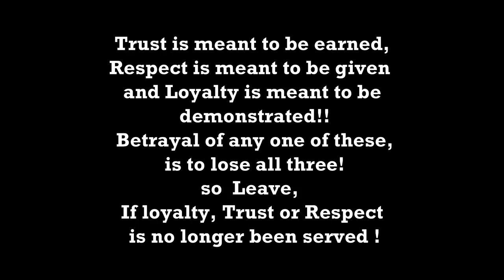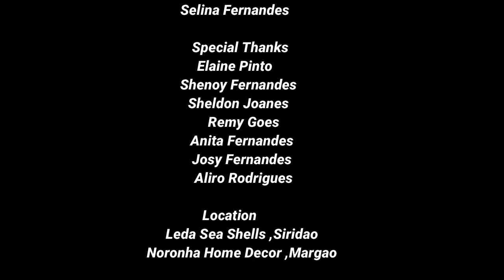FOKOT TUJEACH MOGAK AXETA | KONKANI LOVE SONG BY STEFFI GOES | 2022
This is the continuity of the link given below… watch the below link to understand the continuity 🙏🏻 thank you

Directed,Lyrics,tune,screenplay and produced by  Steffi Goes
Singers: Steffi Goes and Sheldon Joanes
Main Cast: Godfrey Rodrigues, Shenoy Fernandes and Steffi Goes
Shots and edits: Aliro Rodrigues
Drone Shots: Joyston Costa
Supporting cast: Elaine pinto, Sheena Gracias and Stacy Gonsalves